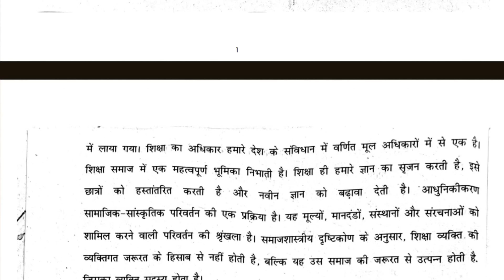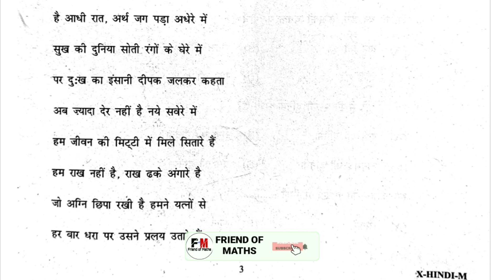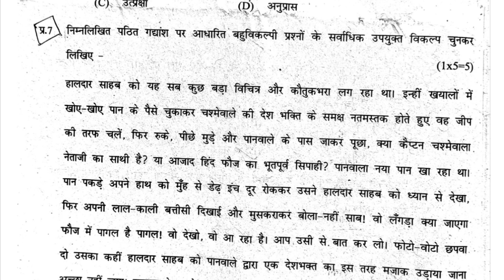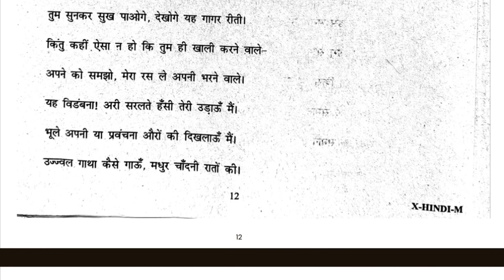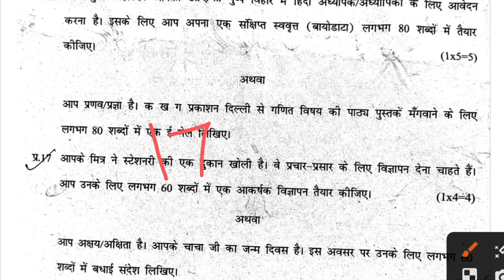Class 10 Hindi Question Paper 2023-24 | Morning Shift Hindi Paper | Mid Term 2023